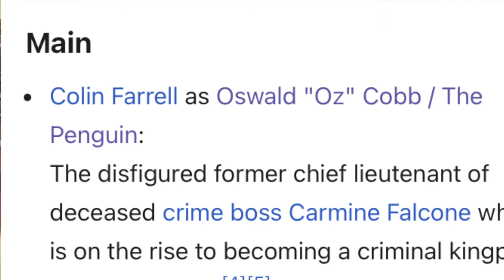Es Necesario Un Batman Realista?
En medio del éxito de la serie The Penguin, y el fracaso de la película Joker Folie A Deux, nos preguntamos si es necesario mantener la linea realista de Batman en el cine, o si James Gunn tendrá una dura batalla cuando inicie la producción de Batman The Brave And The Bold